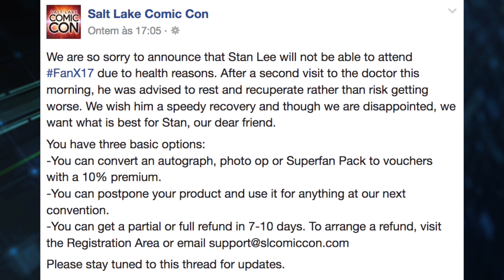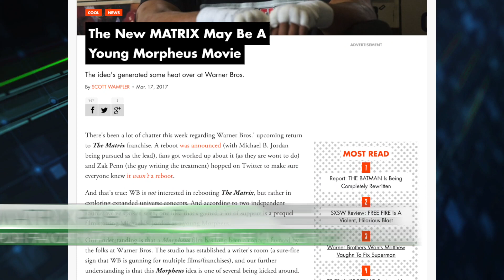Novo Matrix será PREQUEL com Morpheus, Stan Lee continua doente, Super Mario Run para Android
0:10 Super Mario Run no Android
0:34 3% é série em lingua não-inglesa mais assistida
1:01 Matrix pode ser prequel com Morpheus?